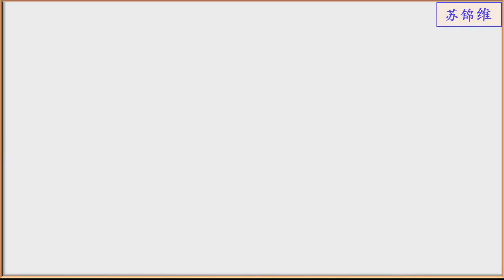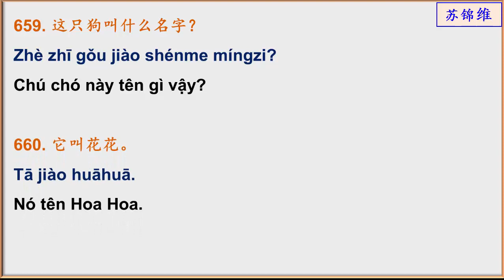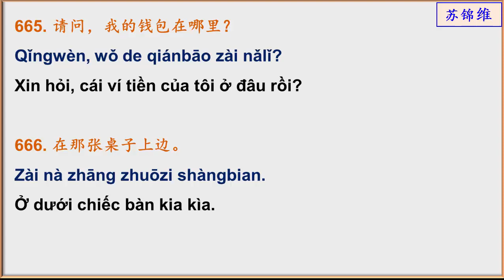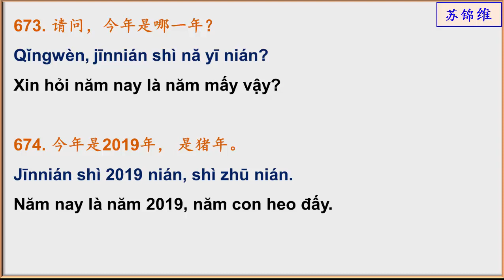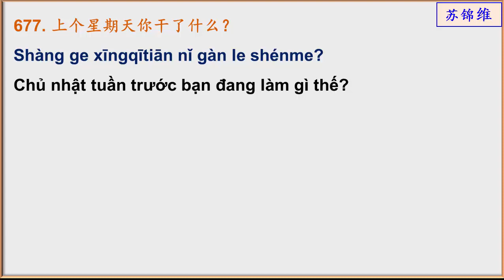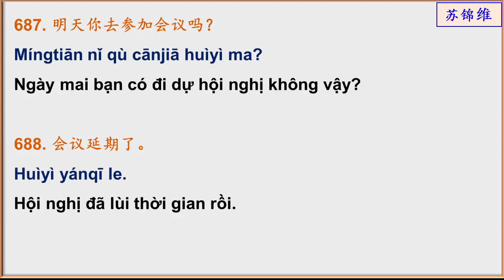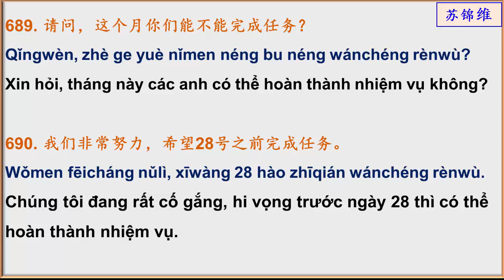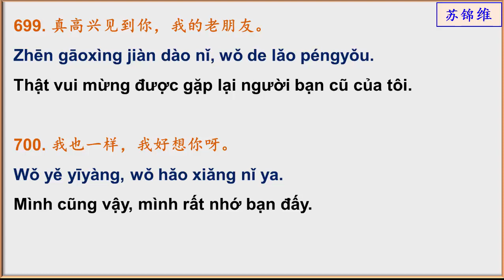2000 câu khẩu ngữ Hoa Việt - phần 8/20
Đây là phần 8/20 của chương trình 2000 câu khẩu ngữ Hoa Việt thông dụng. Chúc các anh chị và các bạn học thật vui và hiệu quả nhé. Thân chào mọi người.